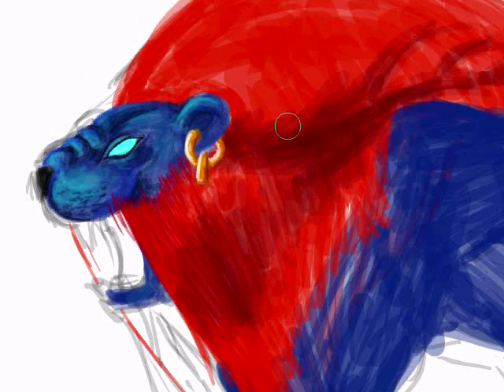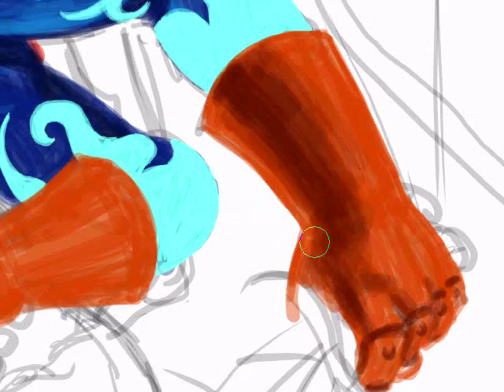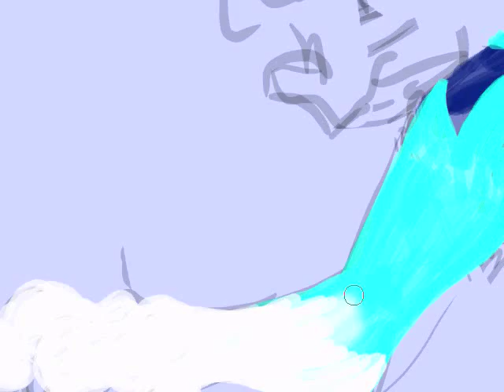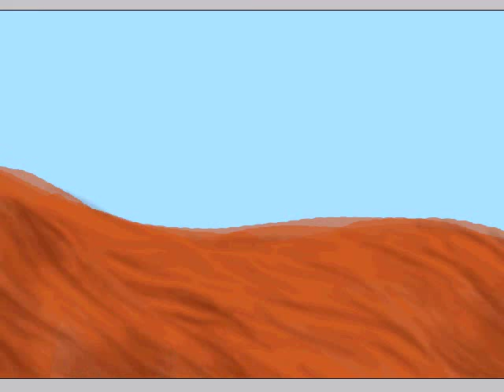Raja Rakshasa (Heroes of Might and Magic V) - Speed painting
Après presque 1 an, je me décide enfin à faire un nouveau speed painting (c'est pas trop tôt). Fan des HOMM, j'ai donc décider de dessiner l'un de mes créatures favorite du 5e opus, le Raja Rakshasa. Réalisé comme à l'habitude avec Photoshop. Bon visionnement! La musique vient de HOMMV :
- Campaign - Academy
- Siege - Academy

Almost 1 year later, I've decided to make a new speed painting (not too soon). Because I'm a fan of HOMM series, I painted one of my favourite creature from HOMMV, the Raja Rakshasa. Realized on Photoshop as usual. Enjoy! Music is from HOMMV :
- Campaign - Academy
- Siege - Academy